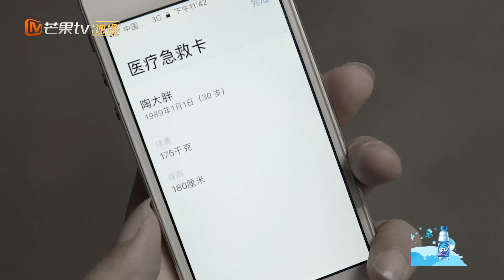杨幂邓伦魏大勋黄明昊体重公开 看到体重秤毫无包袱 《密室大逃脱》Great Escape EP1丨MGTV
《密室大逃脱》第一季完整版上线YouTube啦！每周二、周四、周六、周日更新！

《密室大逃脱》是芒果TV推出的实景解密体验秀，由杨幂、邓伦、魏大勋、黄明昊、谢依霖、张国伟组成“密逃六子”。
节目每期由6位玩家合作，进入不同主题故事的密室，在全未知、无扮演、不限时的环境中，以最真实状态解谜逃脱，直到最终逃出密室。